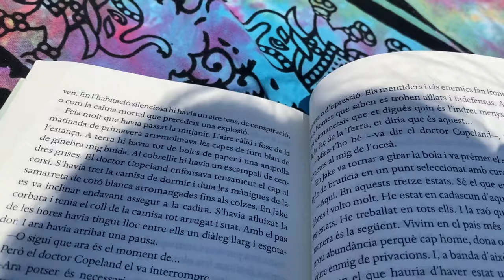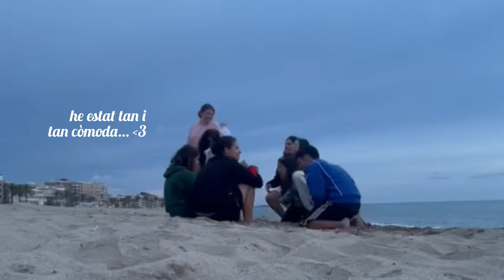comença l'estiu a calafell l estiu vol.1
Amb algunes de les meves amigues (les de l’uni) vam marxar els primers dies de juny a Calafell, per iniciar bé l’estiu🌞
Són xulíssimes i aquells tres dies rambé van ser-ho🌷
Llàstima que els vídeo presentació la Farners estava ocupada treballant (aixecant catalunya!) i se’ns va oblidar després🙇🏻‍♀️
Paula, Joana, Farners, Martina, Sabina, Jordi, Meri i jo.

Cançó:
Que no s’acabi - Figa Flawas